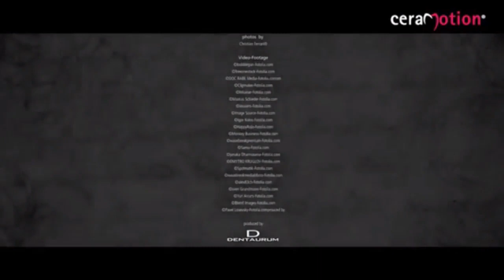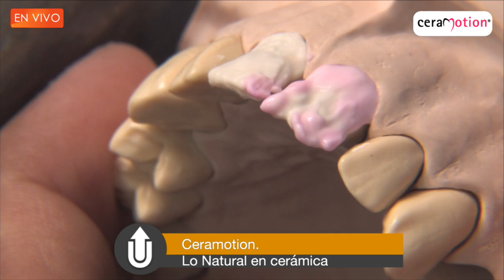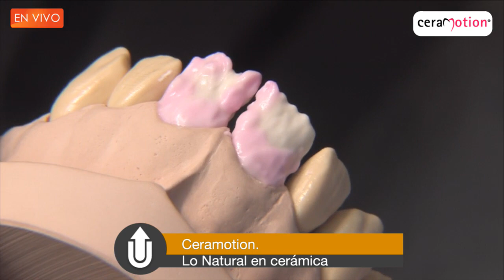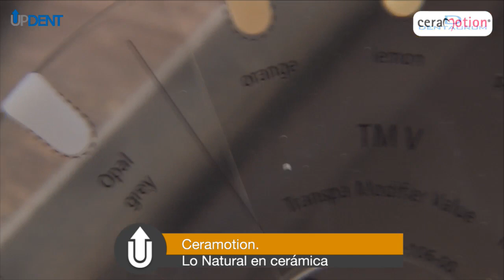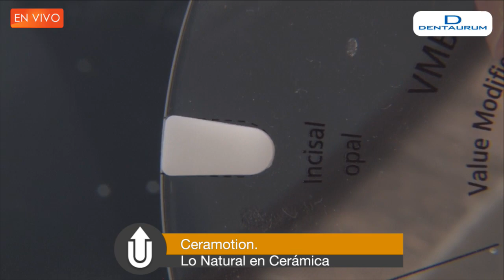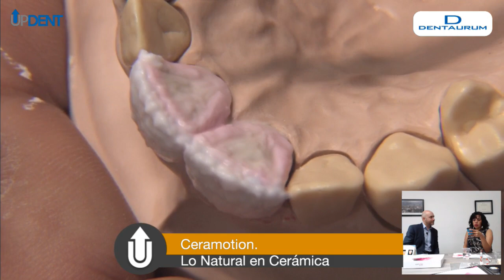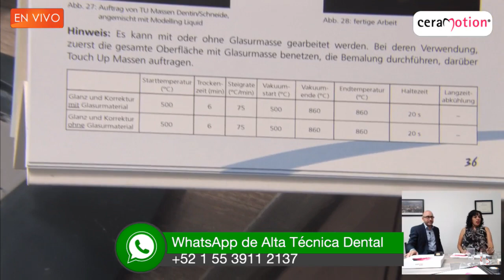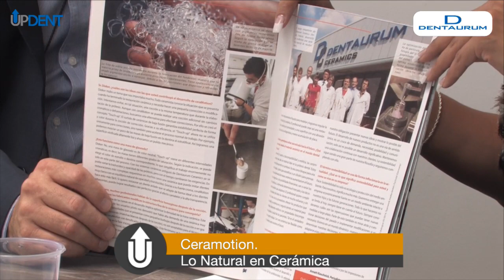Ceramotion. Lo natural en cerámica.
Imparte: Eric Sánchez Alonzo
Jueves 14 de Septiembre 2017
11:00 hrs.